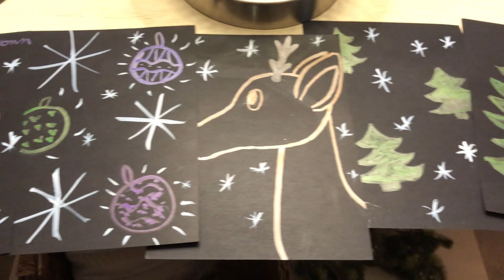Christmas 2021 Part 1